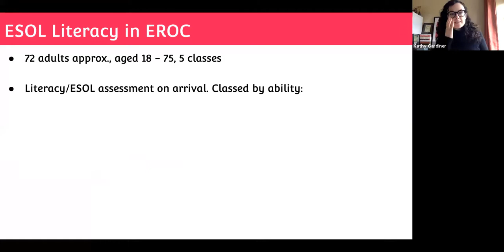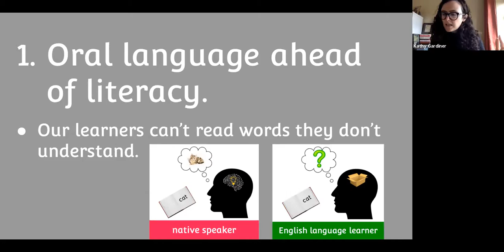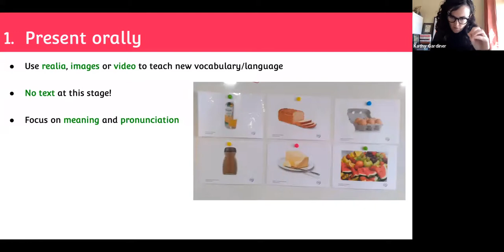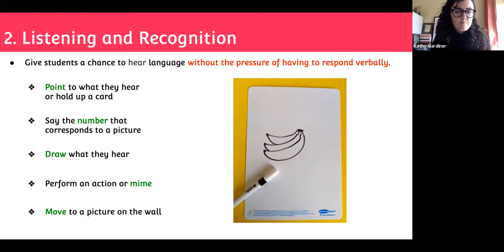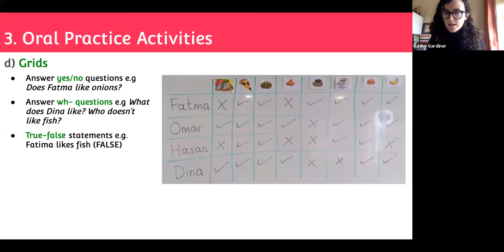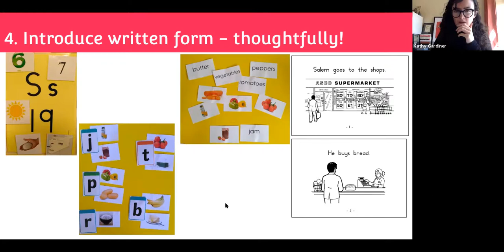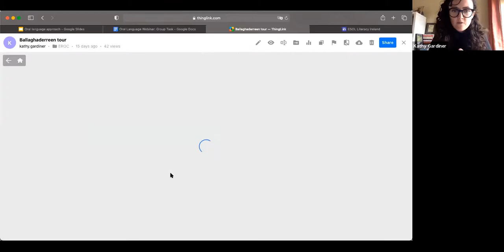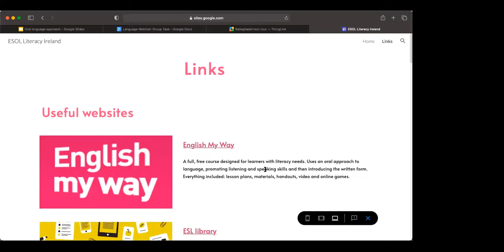ESOL Literacy: An oral language approach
In this webinar video Kathy Gardiner looks at ways of teaching oral language to ESOL students